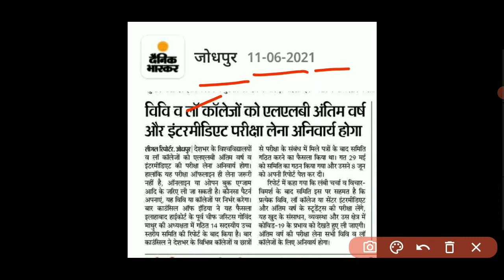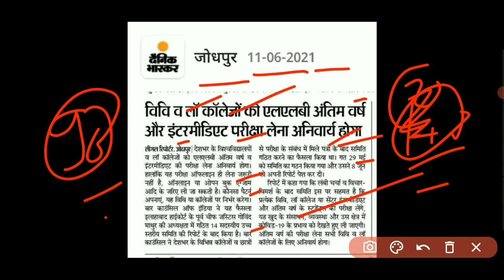MGSU // Today 2 Big Breaking News For Maharaja Ganga Singh University Students //UG PG BED Exam 2021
Hey guys,

Aaj Ka video sabhi College students ke liye hai toh video ko end tak dekhna Aapke liye special hone wala hai.

channel par aapka welcome hai.

Mgsu Exam 2021 Big Updat
Bikaner University Exam 2021 Letest Update Today
Mgsu Online Exam 2021 , mgsu Offline Exam 2021
Mgsu Exam 2021 Kab hogi , Mgsu Exam Nhi hoga
Mgsu Promote students hoge next year me
Mgsu Big Update today Promote ko lekr
Mgsu Exam 2021 Kab hogi Big Update today
Mgsu Exam 2021 big update today
Mgsu Exam 2021 UG PG BEd Big Update
Bikaner University Today exam Big Update 2021
Mgsu Exam 2021 big update today , Mgsu UG PG BEd Exam nhi hoga , mgsu Exam me promote hoge sbhi students , Mgsu Biggest update today Promote
Mgsu Exam 2021 UG PG BEd Big Upda

MGSU news
MGSU promot news
MGSU exam latest news
MGSU
MGSU exam form 2021
MGSU news today
MGSU ma form 2021
MGSU Bikaner
MGSU time table 2021
MGSU private form fate 2021
MGSU University exam news today
MGSU m.a private form 2021
MGSU latest news
MGSU ug PG BED exam kab Hoga
MGSU exam Hoga
mgsu Ka exam.kab SE shuru jai
mgsu ke exam kab SE honge
MGSU promote kab honge students

Maharaja Ganga Singh university of Kota
Maharaja surajmal brij university of sikaer
MGSU exam update